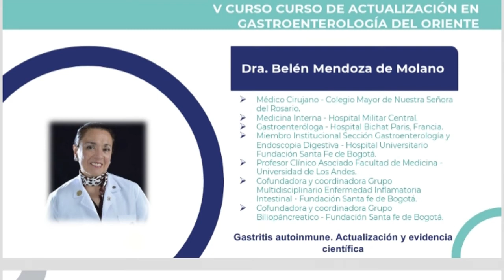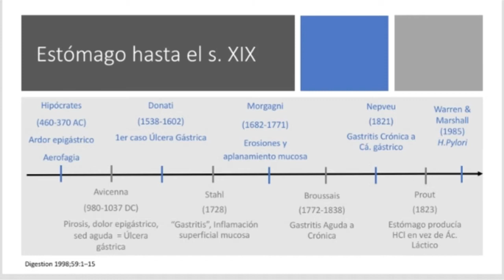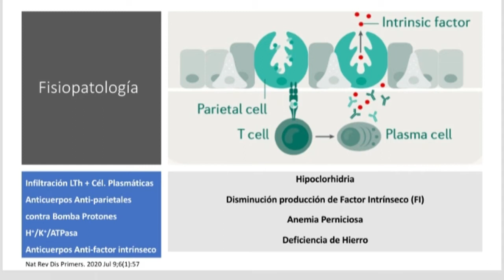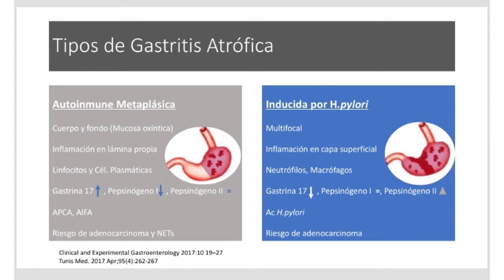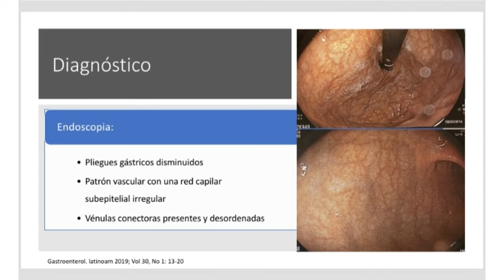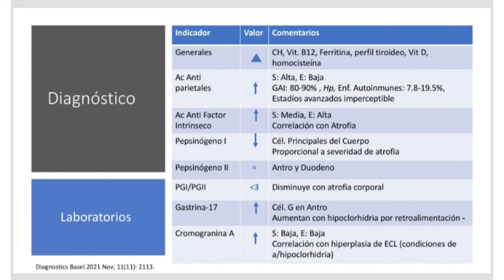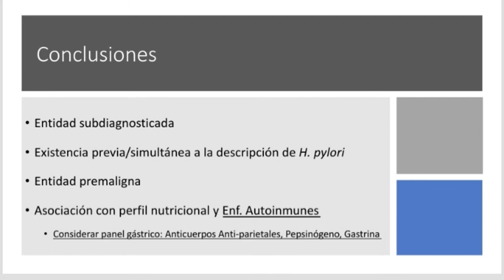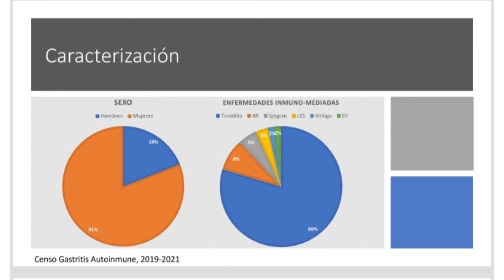GASTRITIS AUTOINMUNE ACTUALIZACIÓN Y EVIDENCIA CIENTÍFICA - Dra Belén Mendoza 1